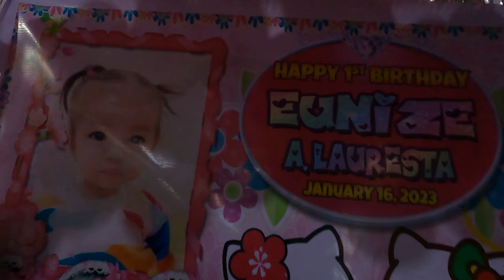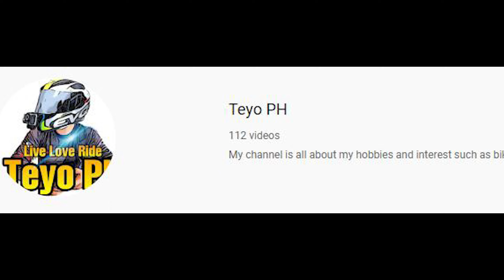NAKI BIRTHDAY PA NGA TOGETHER WITH LM SQUAD (MOTOVLOGS #69.5)